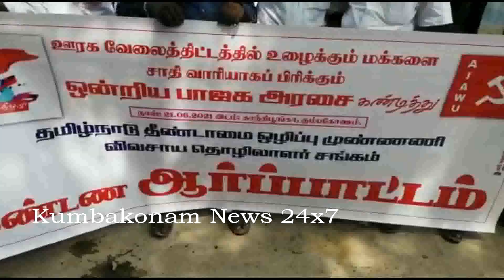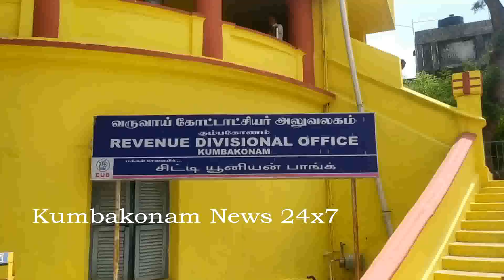Kumbakonam News Jun 2021 Demo Against Modi Govt @ Gandhi Park on 21 06 2021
மகாத்மா காந்தி தேசிய ஊரக வேலை திட்டத்தின் கீழ் உழைக்கும் மக்களை பிரித்து பார்க்கும் வகையில், மோடி தலைமையிலான மத்திய அரசு, சாதி ரீதியிலான கணக்கெடுப்பு செய்வதை கண்டித்தும், அதனை உடனடியாக கைவிட வலியுறுத்தியும், இன்று, கும்பகோணம் காந்தி பூங்கா முன்பு, தீண்டாமை ஒழிப்பு முன்னணியுடன், அகில இந்திய விவசாய தொழிலாளர் சங்கத்தினர் இணைந்து கண்டன முழக்கங்களை எழுப்பி ஆர்ப்பாட்டத்தில் ஈடுபட்டனர் !

   கும்பகோணம் காந்தி பூங்கா முன்பு, தீண்டாமை ஒழிப்பு முன்னணியுடன், அகில இந்திய விவசாய தொழிலாளர்கள் சங்கத்தினர் இணைந்து இன்று, பிரதமர் மோடி தலைமையிலான ஒன்றிய பாஜக அரசு நூறு நாள் வேலை (எ) மகாத்மா காந்தி தேசிய ஊரக வேலை திட்டத்தில் பணியாற்றும் உழைக்கும் மக்களை, பிரிக்கும் வகையில், சாதி ரீதியிலான கணக்கெடுப்பு செய்வதை கண்டித்தும், இதனை உடனடியாக கைவிட வலியுறுத்தியும், தீண்டாமை ஒழிப்பு முன்னணி தஞ்சை மாவட்ட செயலாளர் சின்னை. பாண்டியன் தலைமையில் கண்டன முழக்கங்களை எழுப்பி ஆர்ப்பாட்டம் நடைபெற்றது இதில், மார்க்சிஸ்ட் கம்யூ கட்சியின் மாவட்ட செயற்குழு   ஆர். மனோகரன், குடந்தை நகர செயலாளர் செந்தில்குமார்,   சிஐடியூ மாவட்ட பொருளாளர் ம.கண்ணன், தீண்டாமை ஒழிப்பு முன்னணி நகர செயலாளர் பழ.அன்புமணி, இந்திய மாணவர் சங்க  மாவட்ட துணைத் தலைவர் பிரபாகரன் உட்பட பலர் பங்கேற்றனர்.